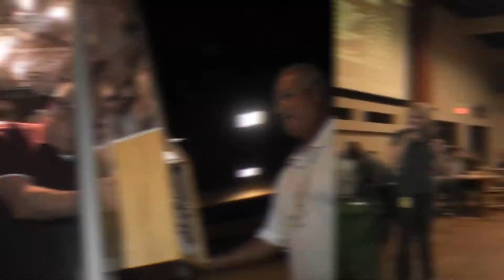Soboba Stage Coach Giveaway